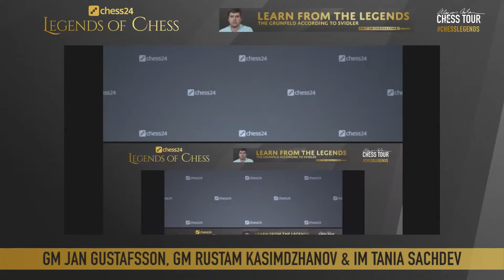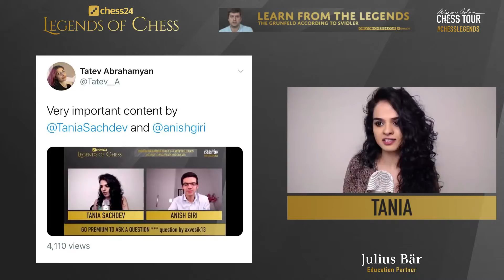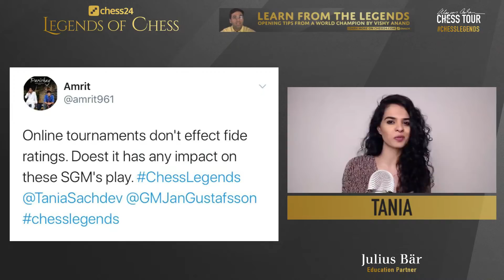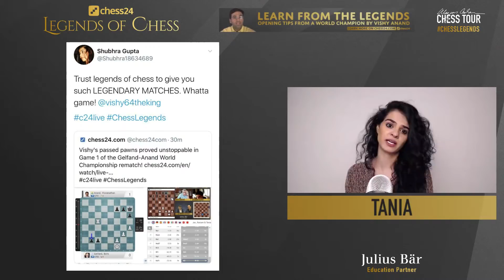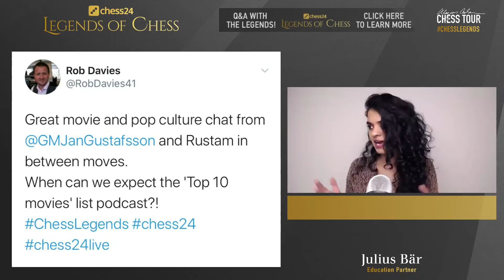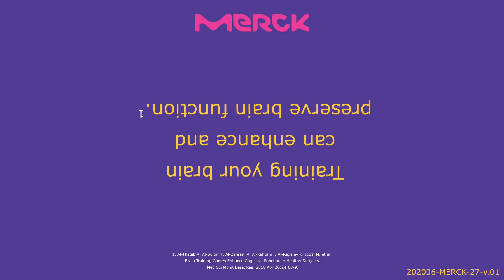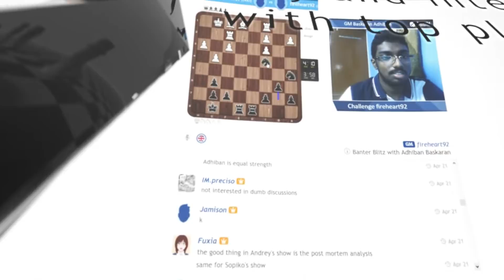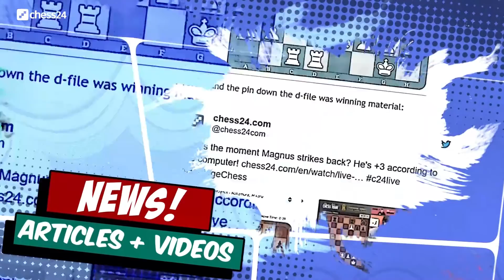$150,000 chess24 Legends of Chess | Day 7 | Svidler - Carlsen, Ivanchuk - Kramnik & more